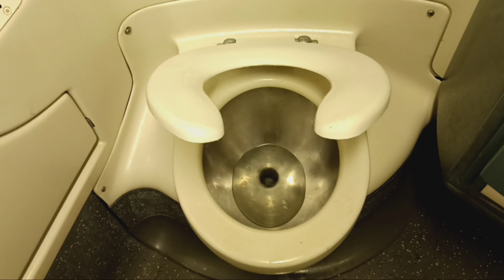MTA Metro-North Railroad M7 restroom